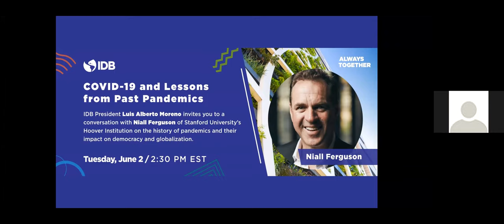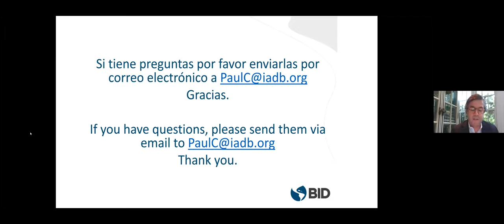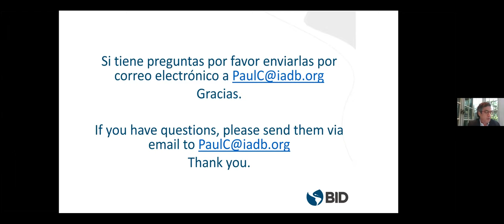COVID-19 y lecciones de pandemias pasadas